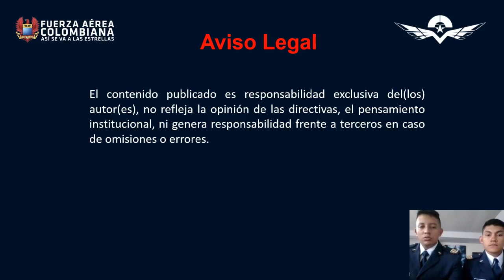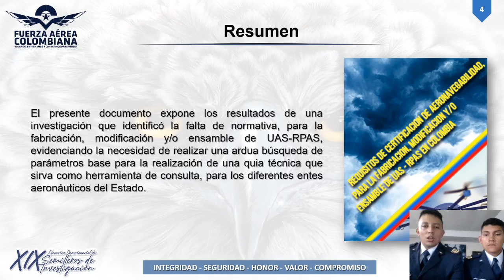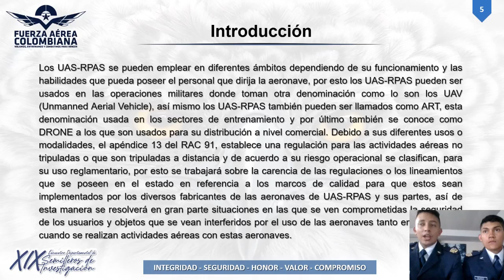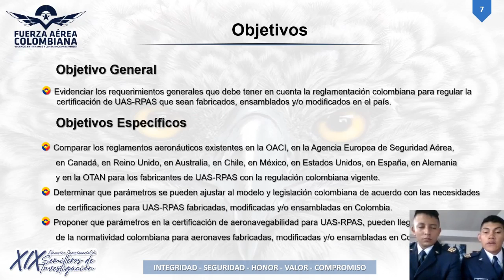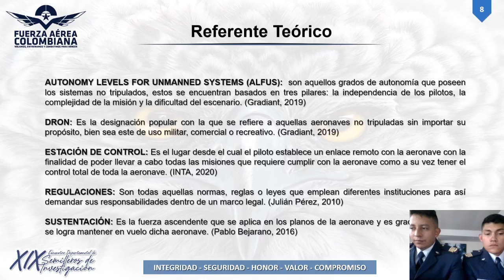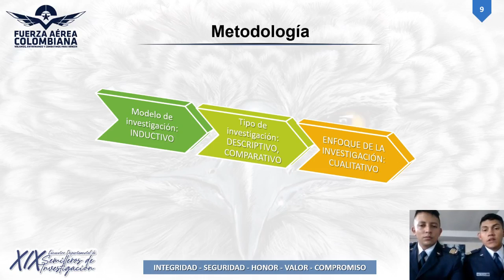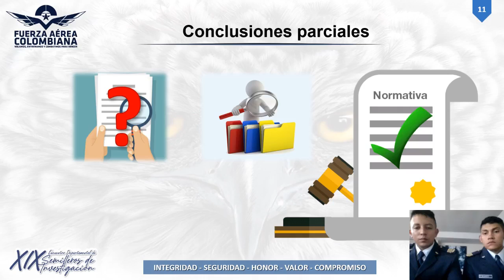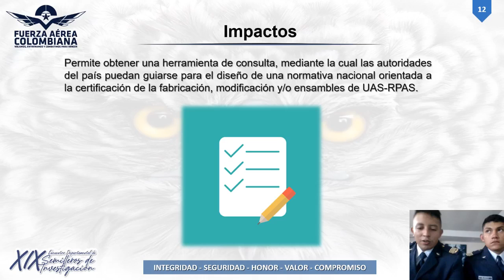PONENTE: BELTRAN BELTRAN BRIAN GIOVANNY, BLANCO VASQUEZ KEVIN DAVID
Análisis comparativo de requisitos de certificación de diferentes autoridades aeronáuticas, para la fabricación, modificación y/o ensambles de uas-rpas en Colombia

Ponencia Trabajo de Grado en modalidad Terminado del programa Ciencias Militares Aeronáuticas -Área de investigación: Ciencias Sociales